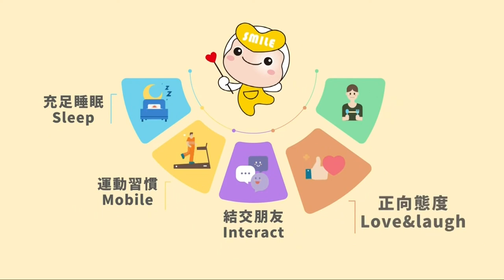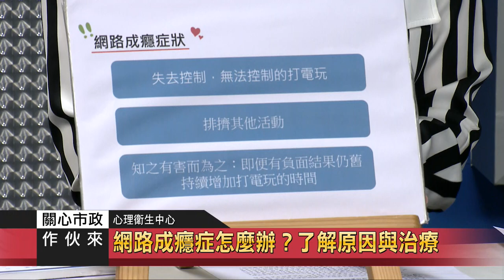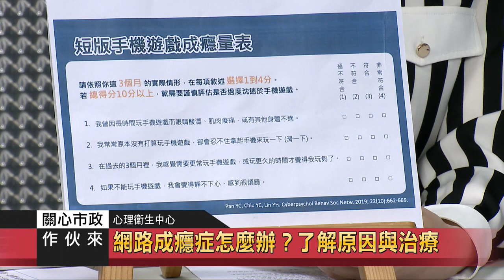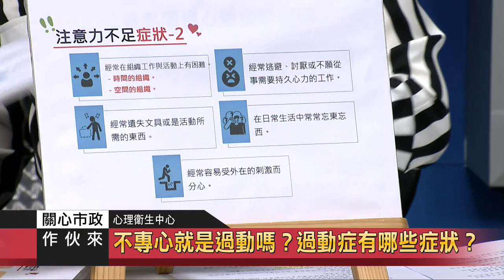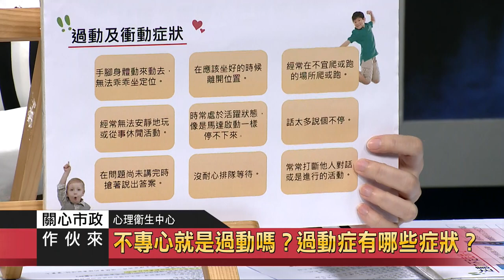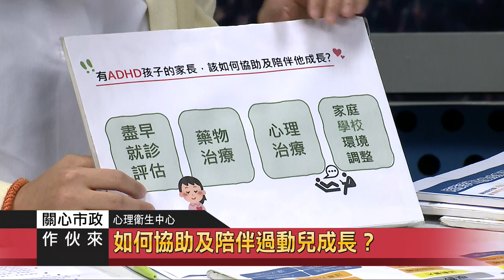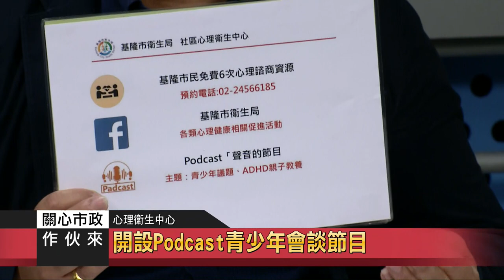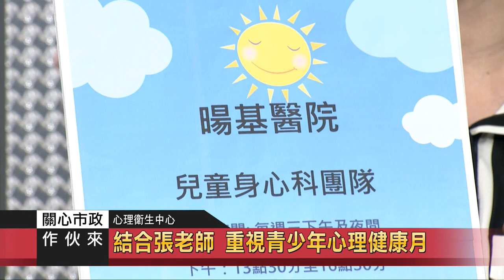關心市政｜112.04.12｜衛生局｜網路成癮症怎麼瓣？解鎖關鍵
節目來賓：
基隆市社區心理衛生中心 督導 魏奕昇
暘基醫院精神科 醫師 陳璽涵
好好玩心理治療所 臨床心理師 楊恩林

青少年心理健康亮紅燈 自殺通報數提升？
青少年使用3C科技 危害身心健康？
親子正向溝通 有助青少年心理健康
衛生局結合各資源 促進青少年心理健康
網路成癮症怎麼辦？了解原因與治療
成癮較難控制情緒 易受挫恐自傷
防範孩子網路成癮 解鎖關鍵:親子關係
自傷議題面面觀 如何解決？
不專心就是過動嗎？過動症有哪些症狀？
打破過動兒的迷思 一起來關心
過動症孩子會遇到哪些問題？
如何協助及陪伴過動兒成長？
引導取代責罵 獎勵鼓勵取代懲罰
認識正念 幫助情緒管理
開設Podcast青少年會談節目
結合張老師 重視青少年心理健康月